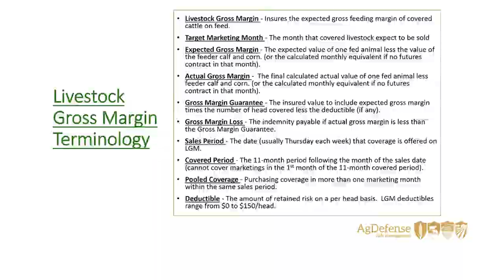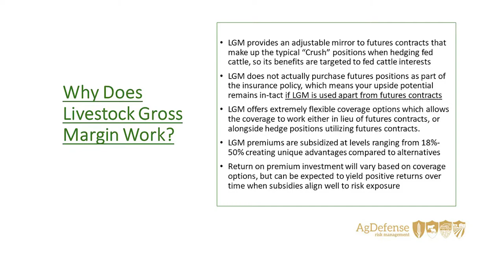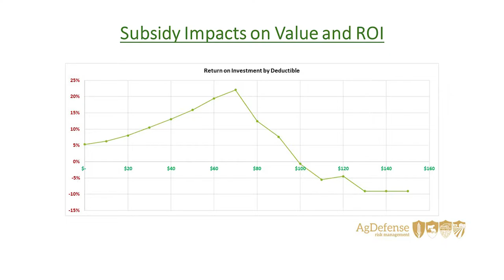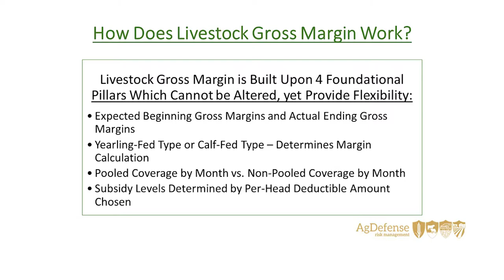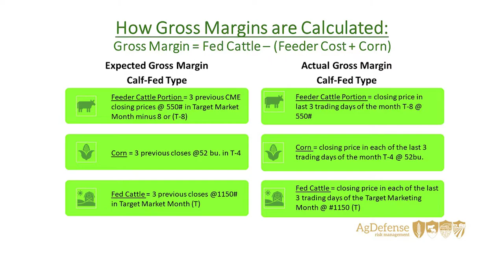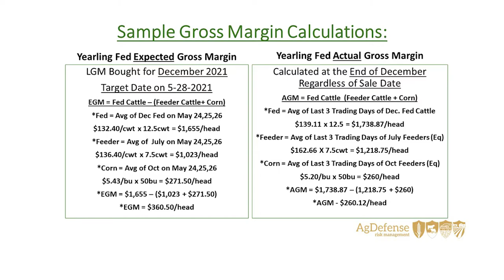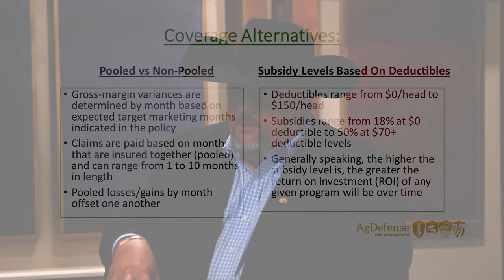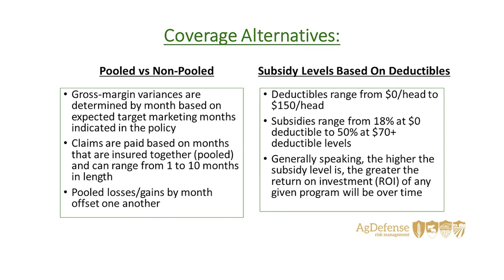What is the Livestock Gross Margin?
The Livestock Gross Margin (LGM) Cattle is a subsidized Federal Crop Insurance program available to anyone who owns and feeds cattle to finished weights. The goal of the program is to make a packaged risk management tool available to help manage the market risks associated with cattle on feed and protect minimum expected gross feeding margins.
Tune into learn more about the history and mechanics of the LGM from Davey Jones with AdDefense in our three-part educational series.

00:00 Introduction
00:10 Meet AgDefense
01:18 History of the Livestock Gross Margin
07:16 LGM Terminology
09:56 Why does it work?